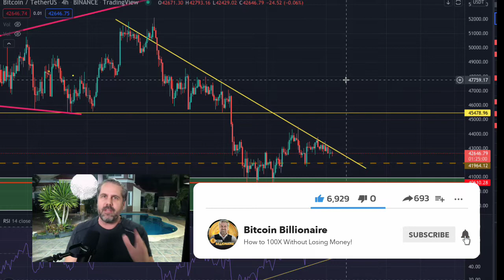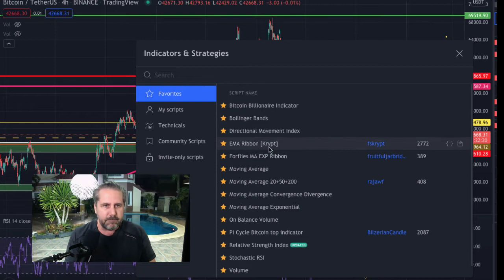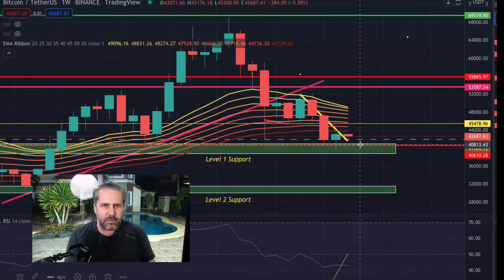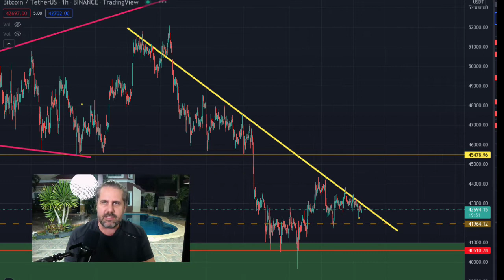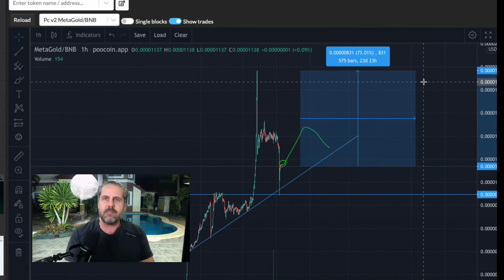Crash or Pump? Either way it's happening...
OPEN BYBIT ACCOUNT HERE:

✅ Lowest trading fees     ✅ Best Exchange 2021     ✅ Get $600 FREE after deposit
🔶Join me at Bybit and up to $600 worth of rewards await in your Bybit Rewards Hub.